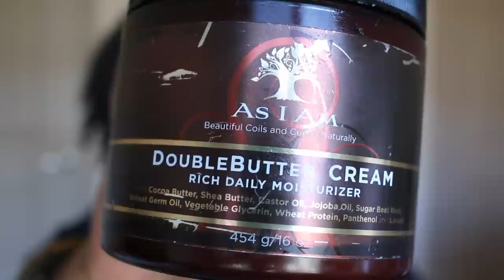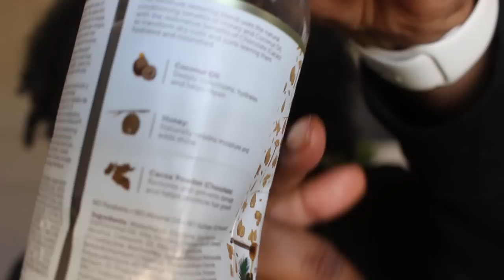September | Natural Hair Hits & Misses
❤ Click Below For More Deets

🎥Filming Equipiment
Camera ➖Canon 70D
Lens ➖ Canon 17-55mm and/or 24mm

Hair Deets:
Big Chop - May 09’ (I’ve cut it at least 6 times since lol)
Hair Type - 4a/b-ish 🤷🏾‍♀️